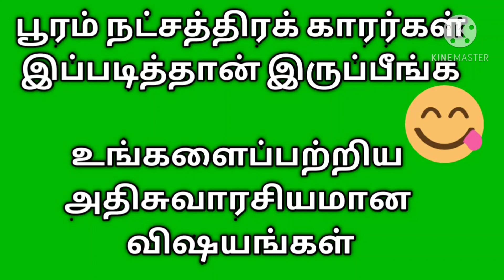நீங்கள் பூரம் நட்சத்திரமா| உங்களைப் பற்றிய அதிசுவாரசியமான தகவல்கள்.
பூரம் நட்சத்திரம், பூரம் நட்சத்திரம் பெண் குழந்தை பெயர்கள், பூரம் நட்சத்திரம் ஆண் குழந்தை பெயர்கள், பூரம் நட்சத்திரம் சிம்ம ராசி, பூரம், பூரம் நட்சத்திரம் குணங்கள், பூரம் நட்சத்திரம் திருமண வாழ்க்கை, பூரம் நட்சத்திரத்தில் பிறந்தவர்கள், பூரம் நட்சத்திரம் பொருந்தும் நட்சத்திரம், பூரம் நட்சத்திரம் 2021

pooram natchathiram palangal, tamil astrology, பூரம் நட்சத்திர சிறப்புகள், pooram natchathiram thirumana porutham, pooram natchathiram palan in tamil, pooram natchathiram thirumana valkai, pooram natchathiram dna astrology, pooram natchathiram pengal

tamil news, tamilnadu politics comedy, tamil political speech, tamil political fight, latest tamil news, tamil news today, tamil news online, newsglitz, Tamilnadu Lockdown, Chennai Lockdown, sani peyarchi 2021 in tamil, sani peyarchi 2021, Simma sani peyarchi 2021 palangal in tamil, sani peyarchi 2021 Simma rasi, sani peyarchi 2021 in tamil Simma, சிம்மராசி சனி பெயர்ச்சி பலன்கள், சிம்மராசி பலன்கள் 2021, bharathi sridhar
bharathi sridhar astrologer
bharathi sirdhar joshiyam
நட்சத்திரம், குணாதிசயம், astrology, life, தமிழ் ஜோதிடம், திருமணம், natchathiram, thirumanam, gunathisayam, tamil astrology, பூரம், pooram

சிம்மம் ராசி, சிம்மம் ராசி மகம் நட்சத்திரம் 2020, சிம்மம் ராசி பூரம் நட்சத்திரம், சிம்மம் ராசி பூரம் நட்சத்திரம் 2020, சிம்மம், சிம்மம் ராசி பலன், சிம்மம் குரு பெயர்ச்சி பலன்கள், சிம்மம் சனி பெயர்ச்சி பலன்கள் 2020 to 2023, சிம்மம் ராசி மகம் நட்சத்திரம், சிம்மம் ராசி 2021,simma rasi palan 2021 tamil, fine tube, simha rasi, puthandu palan, சிம்ம ராசி, புத்தாண்டு ராசி பலன்